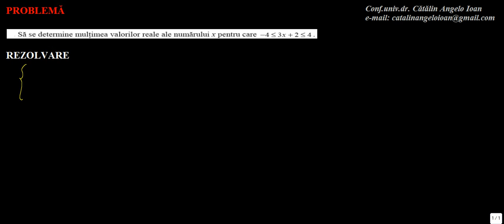Matematica Algebra Functia de gradul I M2 0010